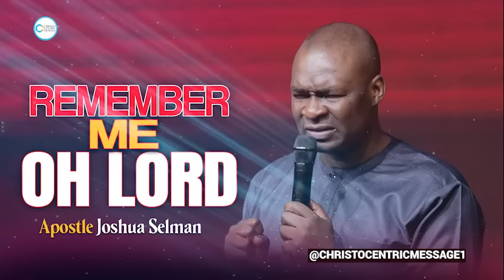REMEMBER ME IN THIS SEASON LORD - APOSTLE JOSHUA SELMAN